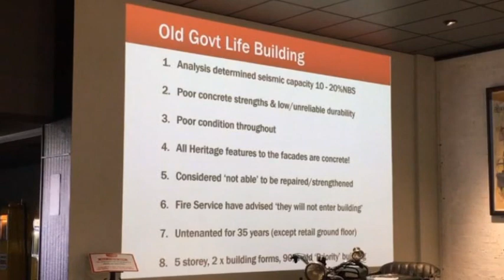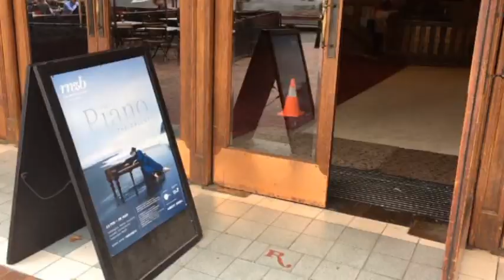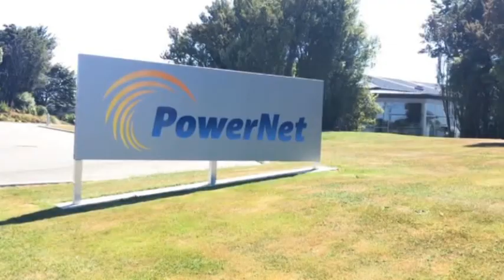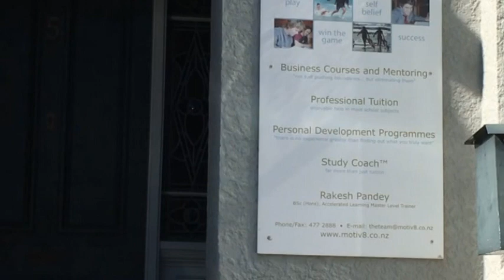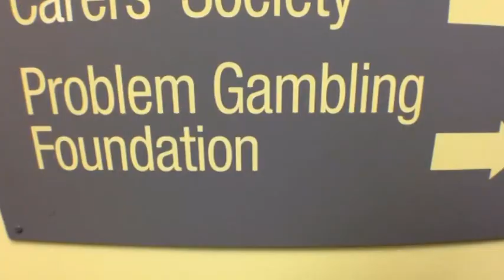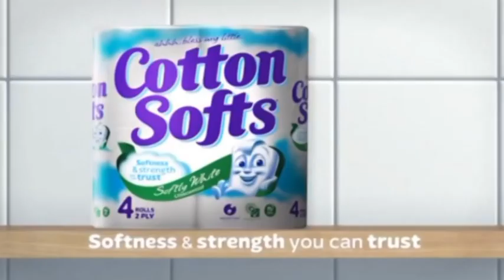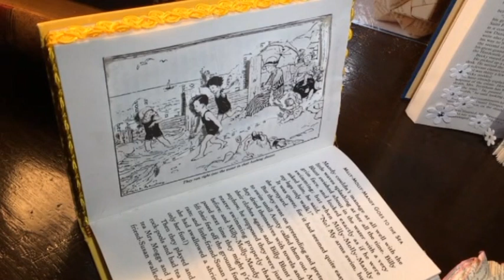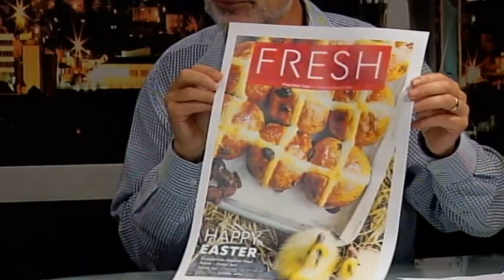The South Today Tuesday 13 March 2018